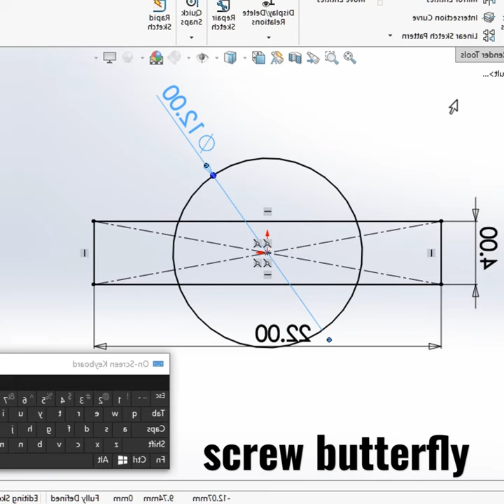Screw butterfly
Welcome to the copycat meowmeow channel. Hit like button if you love our works.